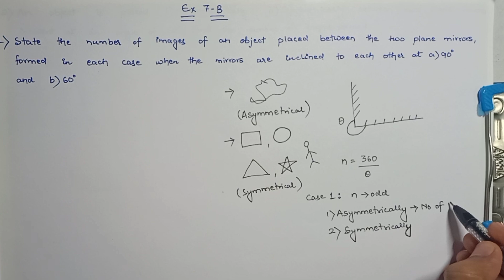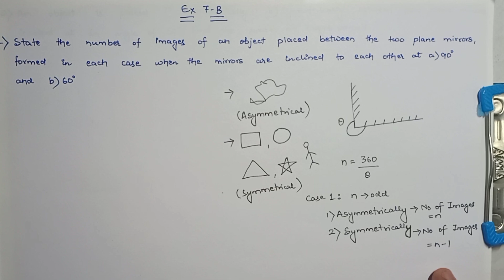Class 9 | Selina Concise | Reflection of Light | Ex 7 B | ICSE